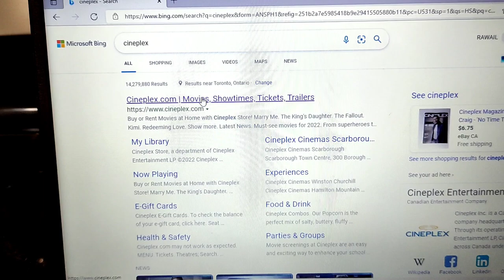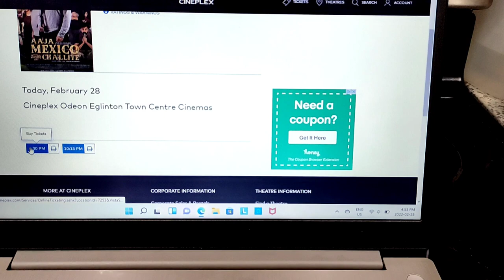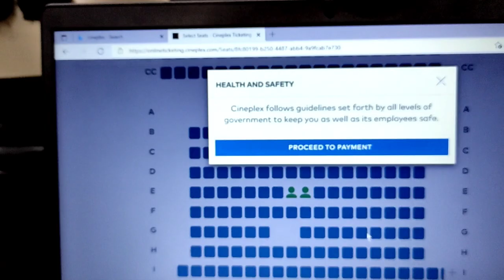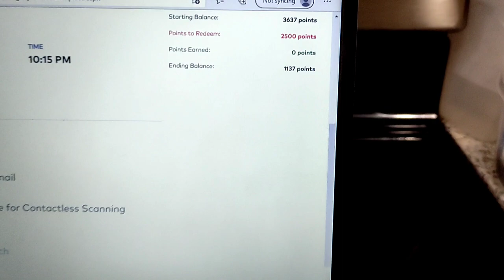How I get free movie tickets in 🇨🇦Canada 🇨🇦|How to book free tickets|2022|Vlog21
in this video, I am giving you information about how I get free movie tickets in Canada how I booked these tickets how you can get free movie tickets in Canada without paying any dollar.you can watch more informational videos check out my other vlogs and stay tuned.

My name is Rawail singh and i am 20 years old.I came to 🇨🇦Canada🇨🇦 for my studies. So i am making informational videos.